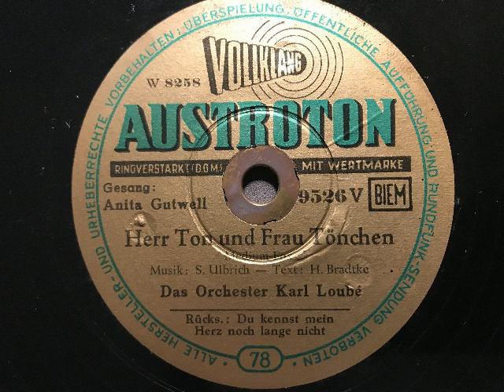Orchester Karl Loubé, Anita Gutwell, Herr Ton und Frau Tönchen, Medium Fox, Wien, 1953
Das Orchester Karl Loubé mit Gesang: Anita Gutwell mit Begleitgesang. Herr Ton und Frau Tönchen, Medium-Fox von Siegfried Ulbrich und Hans Bradtke. Aus dem Begleit-Gesangsensemble meine ich Peter Alexander herauszuhören. Wiener Austroton-Aufnahme von 1953. Aus unserem Museumsbestand abgebildet und kürzlich technisch instandgesetzt: Radio Körting Dominus 51, ein Gerät der Luxusklasse, Saison 1950-51. Das Gerät wurde in kleiner Stückzahl hergestellt und war wegen des hohen Verkaufspreises (695,-- DM) nicht für jeden erschwinglich. Daher ist dieser Apparat selten vorzufinden. Eine Schellackplatte aus dem Schallarchiv des Radiomuseum Hardthausn.